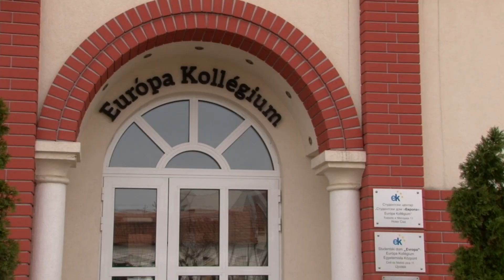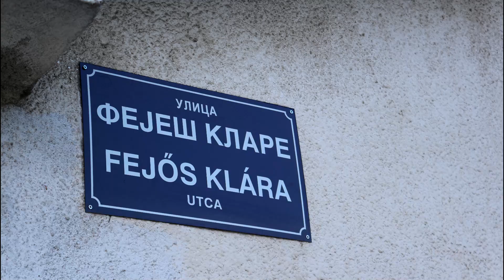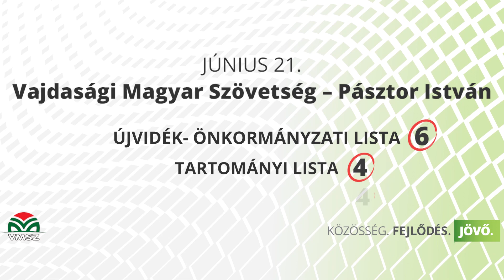Közös a múltunk, együtt éljük a jelenünket, legyen közös a jövőnk is!